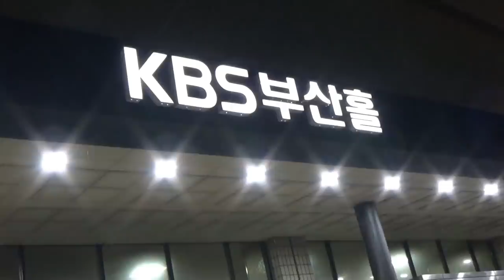박서진부산콘서트 어찌이런모습이 놀라워라!!새로운춤 도전 ~~멋져요!!! 부산 kbs홀 [힐링]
즐겨라~응원영상 최고최고

2019년6월29일 부산콘서트 KBS홀
 성공적으로 마쳤습니다